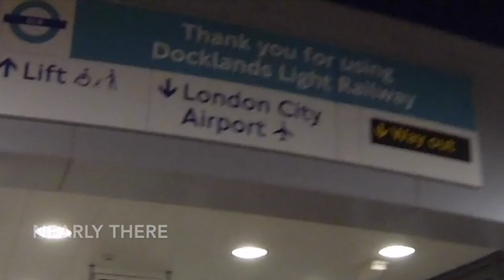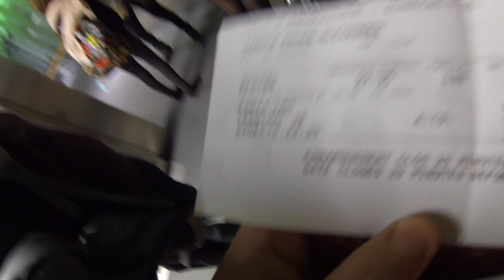Hong Kong Pt1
2016/2017 trip to Hong Kong